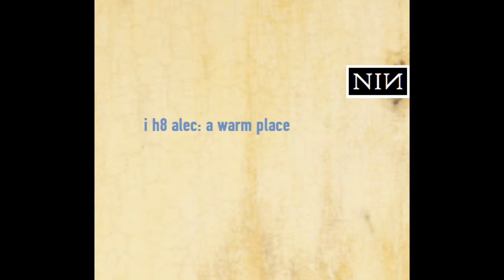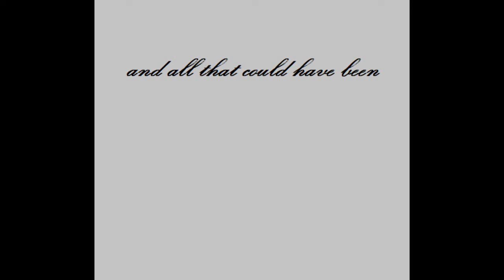Soundtrack to the End of the World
1. How Did I End Up Here? 0:00
2. Great Big White World 6:45
3. 10 Years 11:38
4. This Song Mine Not 15:31
5. PD 22:53
6. 5,615 26:51
7. Bizarre Love Triangle 31:35
8. A Miracle, an Illusion 35:48
9. Fin 40:11
10. A Warm Place 43:37
11. Idiotic Love Machine 47:03
12. Can't Go Back 53:05
13. SS 56:45
14. And All That Could Have Been 1:01:00
15. (Soundtrack to) The End of the World 1:06:31